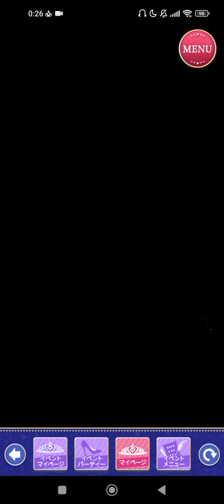王子様のプロポーズ Eternal Kiss [王子様EK] Lyuo リュオ [禁断♥トライアングルラブ・PartⅠ]Sweet Happy End👑❣️🎱